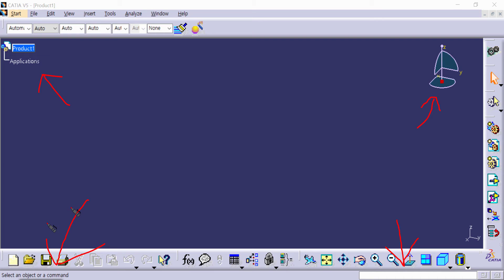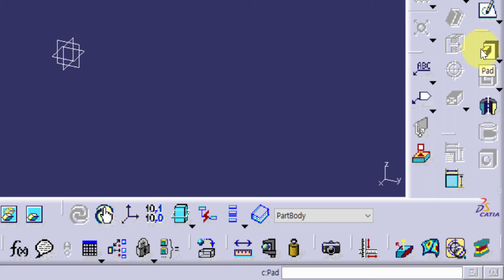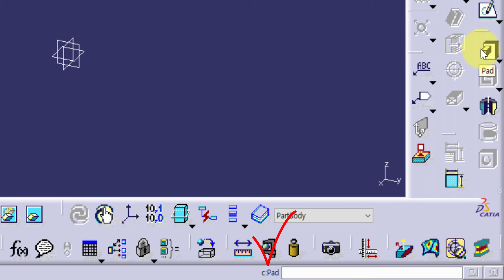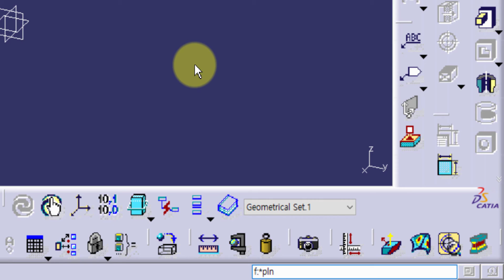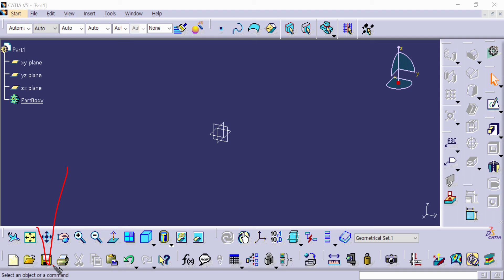카티아 입문 강좌 (9강) : 화면 살펴보기 4 - 명령 입력창 | CATIA tutorial for beginners (Lecture9): User Interface - 4th